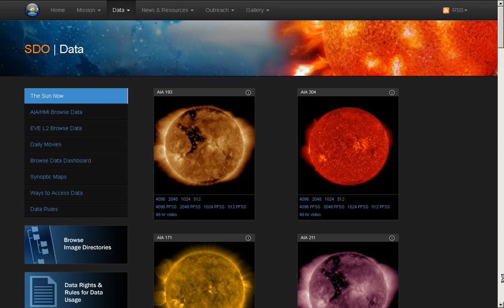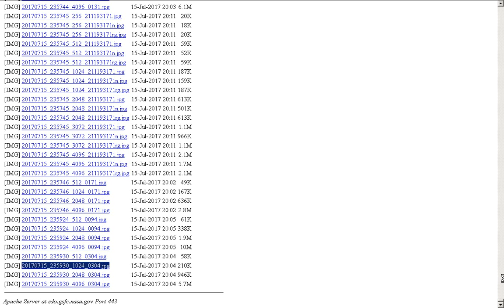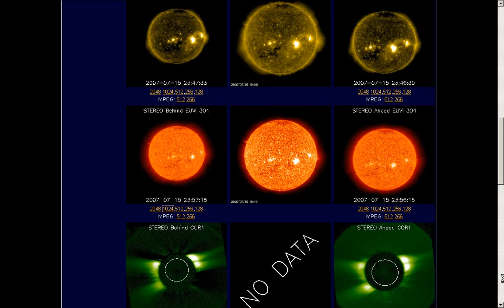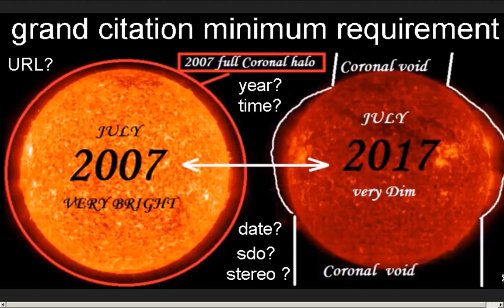GRAND SOLAR MINIMUM CHANNEL GSM 2007 2017 SDO STEREO A B 304 angstrom citation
CREATOR: WAPTEK